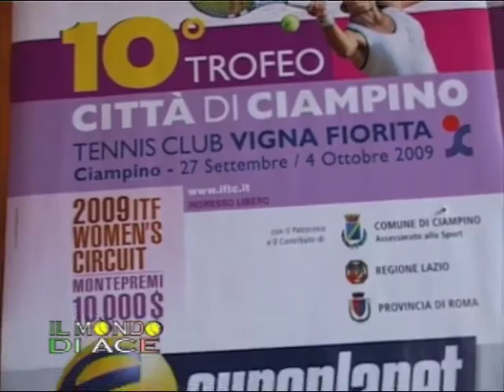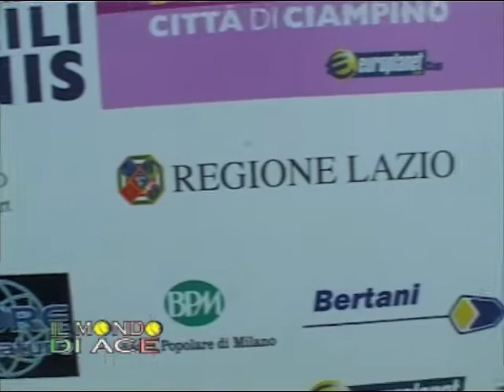Vigna Fiorita 1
10° Trofeo Città di Ciampino Torneo Internazionale di Tennis Femminile prima parte